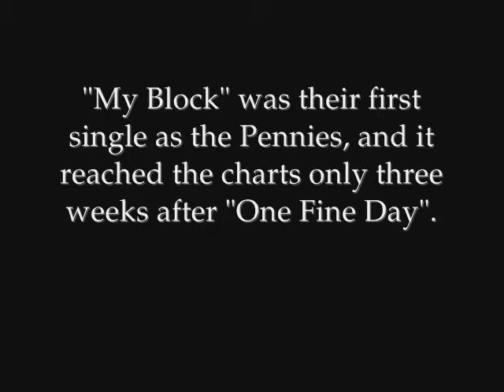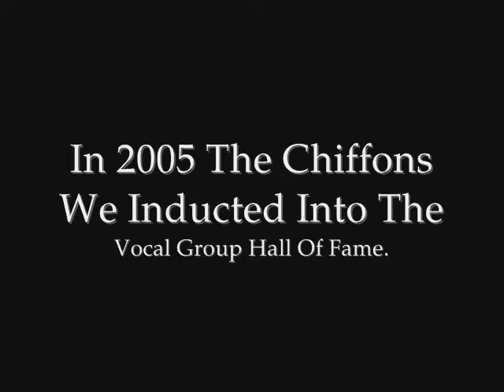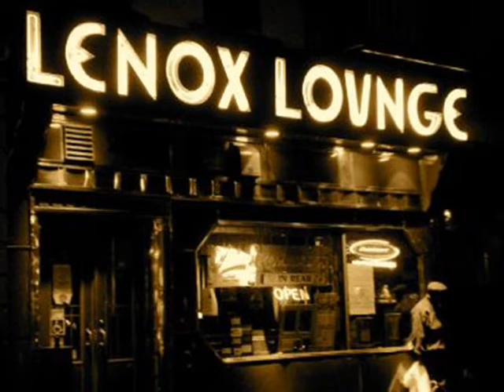My Block - Jimmy Radcliffe & The Chiffons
The Chiffons 1963 Hit Here In It's Original Form. A Taste Of The Songwriter, Jimmy Radcliffe's, Acoustic demo Followed By The Tokens Produced Follow Up To "He's So Fine" and "One Fine Day" Recorded As The Four Pennies on Rust Records.